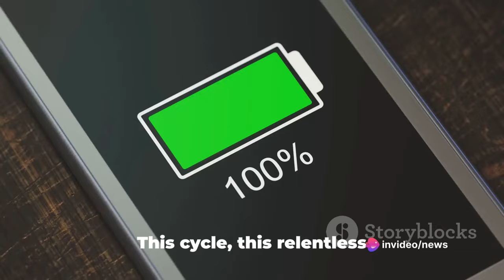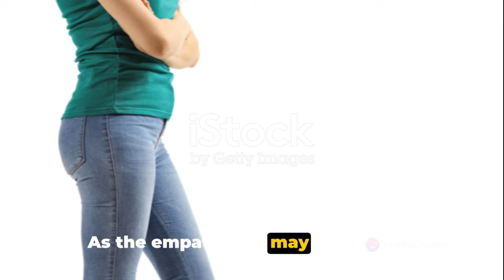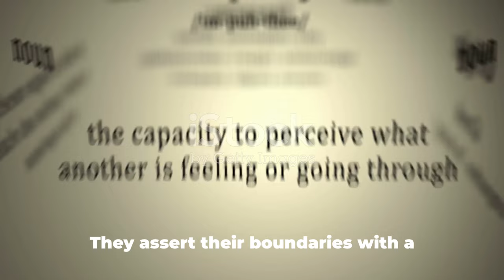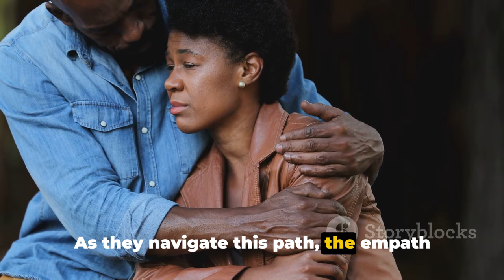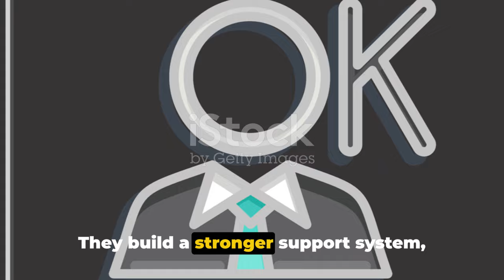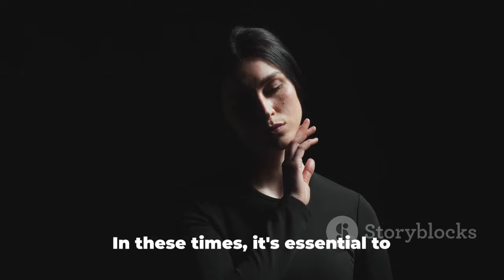When a Narcissist Pushes an Empath Too Far and the Empath Finally Pushes Back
In this thought-provoking video, we navigate the transformative journey of an empath as they push back against the manipulative grip of a narcissist. Drawing upon both psychological theories and personal experiences, we shed light on the dynamics of these complex relationships.

Join us as we analyze the inner workings of the empath-narcissist dynamic, uncovering the psychological patterns and behaviors that underpin it. Discover the power of empathy as it clashes with the toxic influence of narcissism, and witness the profound transformation that unfolds.

Through compelling storytelling and expert insight, we aim to provide a rich understanding of the empath's journey, serving as a source of inspiration and empowerment for those who may be caught in similar relationships or seeking to heal from past trauma.

Don't miss out on this captivating exploration of the human spirit. Let's embark on this transformative journey together.

OUTLINE:

00:00:00 The Subtle Buildup
00:02:03 The Turning Point
00:03:04 The Aftermath
00:05:14 Remembering the Important Factors